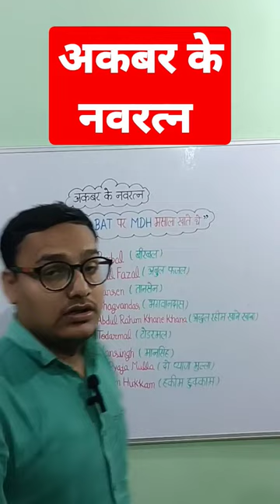BAT BAT पर MDH 🔉 gk #history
trick
history
GK
GK Quiz
GK hindi
GK story
birbal
tricks
top 5 amazing tricks
GK history politics
politics
trick history
navratan
gs gk
GS and like
Golu and molu